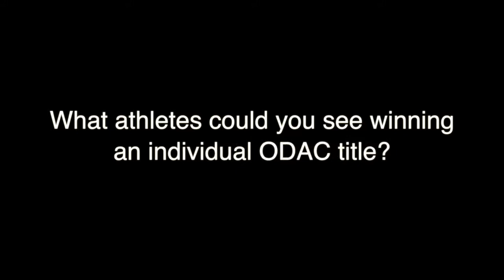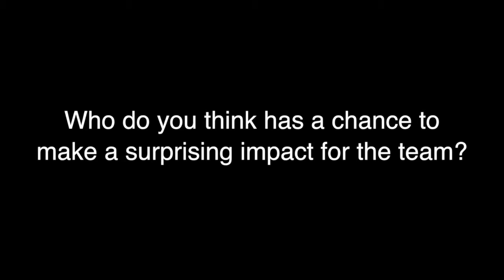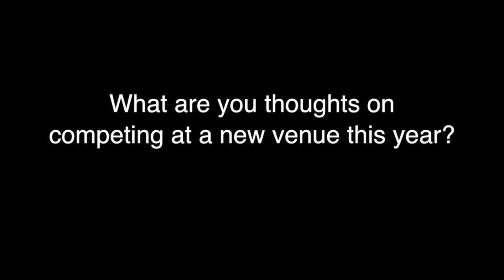2014 W&L Men's Indoor Track & Field ODAC Preview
The W&L men's track and field team will compete at the ODAC Championship on Sunday, March 2.